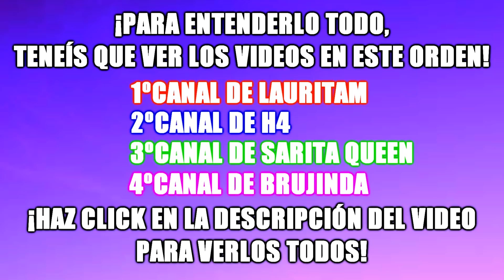ALGUIEN ME HA GOLPEADO EN EL BOSQUE Y ME HA QUITADO LA CAMARA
@Lauritam18 Y @SaritaQueen ESTAN BUSCANDO A H4.LLEVA BASTANTE TIEMPO SIN DAR SEÑALES.PUEDE QUE MOMO LO HAYA CAPTURADO.